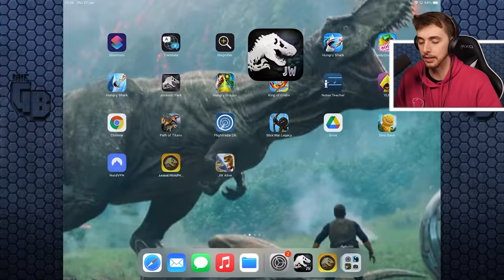WE HAVE BUMPY NOW!!! || Jurassic World - The Game - Ep506 HD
BUMPY is now in the game!!! But there is something different about this dinosaur and it's not just because its from Camp Cretaceous

Promotional code provided courtesy of Ludia.

Bumpy was gifted to me on behalf of Ludia as an exclusive sneak peek of what's to come in Jurassic World: The GAME. Bumpy will be officially released as the prize for finishing in the Dominator league at the end of the tournament that starts Friday (01/28/2022) and will end on Sunday (01/30/2022).